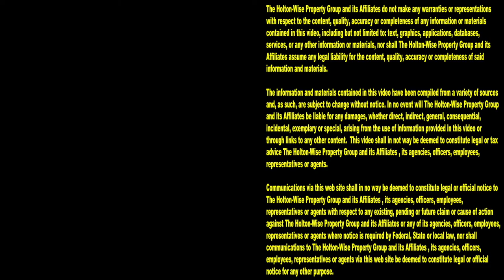North Royalton CMHA Housing Tour | Cleveland Area Houses For Rent - 9584 Ridge (Apt 3)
Low income Section 8 voucher recipients looking to move to one of Cleveland's suburbs need to look no further. We are here for you here on HoltonWiseTV. Are you a low income CHMA voucher recipient looking to move to North Royalton? Are you an EDEN voucher recipient looking for a nice place in North Royalton to call home? HoltonWise is the Cleveland landlord who's got your back. In this episode of The Cleveland Area Houses For Rent Show the HoltonWiseTV crew takes Clevelanders on a tour of a multi family property in North Royalton, Ohio that accepts Section 8, CHMA and EDEN housing vouchers. HoltonWiseTV is affordable living in the Cleveland housing market made easy.

9584 Ridge Rd. North Royalton, Ohio 44133 (Apt 3)